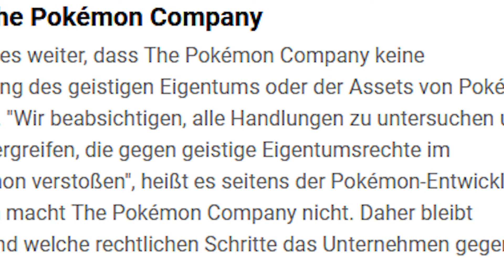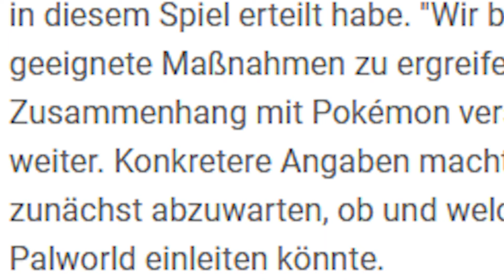POKEMON WILL PALWORLD SPERREN?! 😰😡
Leute wir müssen Reden.